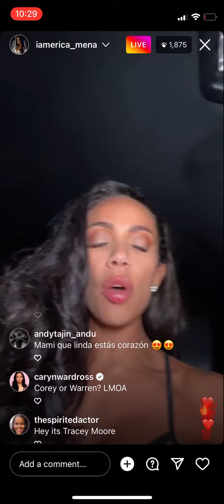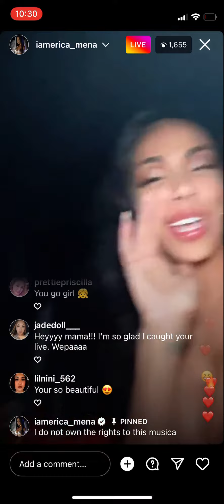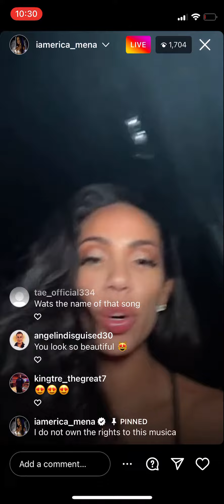Does Erica Mena And Caryn Ward Ross Have Upcoming Plans?